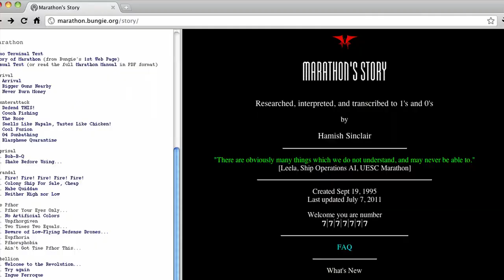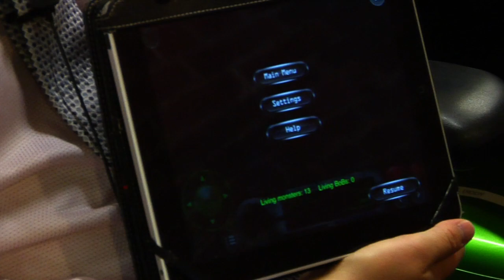Daily 1UPdate - July 7, 2011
Today is Bungie Day with Bungie giving its last hoorah to the Halo franchise as 343 Industries takes it over. Jeremy Parish and Sam Kennedy discuss a bit of Bungie's history including Marathon, the original Halo on Mac OS, and how Halo as we know it came about.